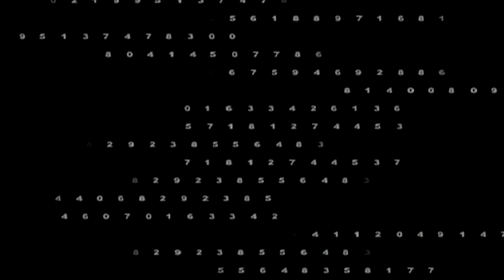(Body)pillow Talk? D2M Plays! Virtua QUEST Part 14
As the plot continues to evade us I talk a lot about body pillows for some reason. Meanwhile Ray raises his Hunter Rank cuz the game said so.